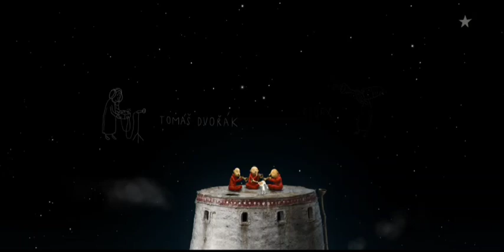samorost 3 final chapter 🥲